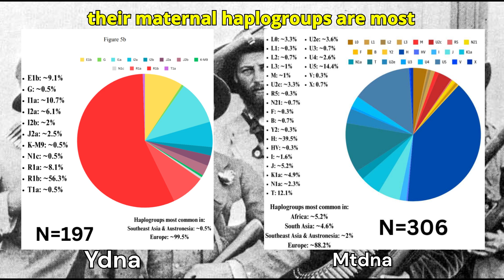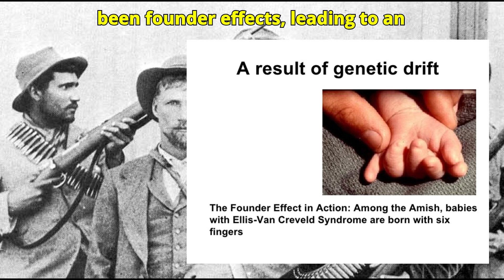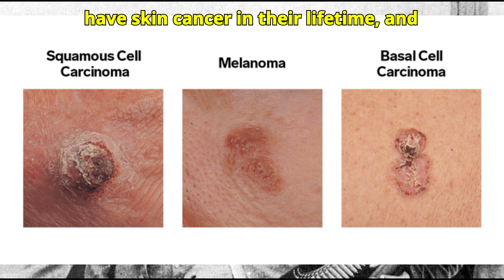Genetics of South African Boers- 2024 Study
The genetic history of Afrikaners is a fascinating tapestry woven from diverse ancestral threads. Afrikaners, primarily descendants of Dutch, French Huguenot, and German settlers who arrived in South Africa during the 17th and 18th centuries, have a unique genetic makeup that reflects the complex history of European colonization in Southern Africa. The DNA origins of the European colonial settlers who became the Afrikaner population are predominantly rooted in these three European groups, but they also carry traces of other ancestries, including indigenous Khoisan, African, and Asian lineages. This diverse heritage underscores the dynamic and multicultural environment in which the early Afrikaner community developed.

The genetic legacy of the Dutch colonial empire is particularly prominent in the Afrikaner gene pool. As the Dutch East India Company established a colony at the Cape of Good Hope in the mid-1600s, Dutch settlers formed the foundation of what would become the Afrikaner population. Over time, the influx of French Huguenots fleeing religious persecution, and German settlers seeking new opportunities, added to this genetic base. The intermingling of these European settlers with enslaved people brought from other parts of Africa, Madagascar, and Asia by the Dutch further enriched the genetic diversity of the Afrikaner population, creating a unique and multifaceted ancestry that continues to be reflected in the genetic studies of modern Afrikaners today.